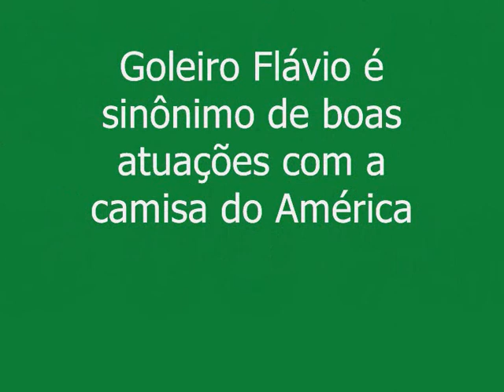Homenagem ao goleiro Flávio